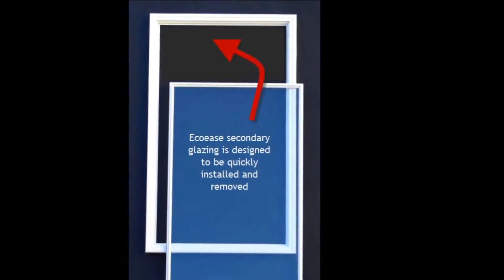What is Magnetic Secondary Glazing?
How magnetic secondary glazing can help with insulation and condensation, and it's easy to fit. Makes your home warmer, stops condensation, insulates against sound, and removes cold spots.